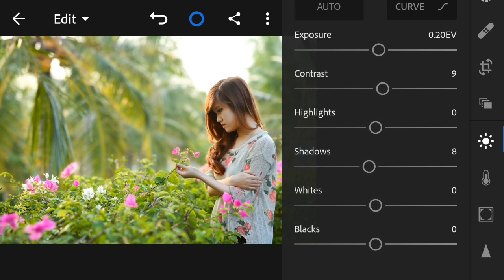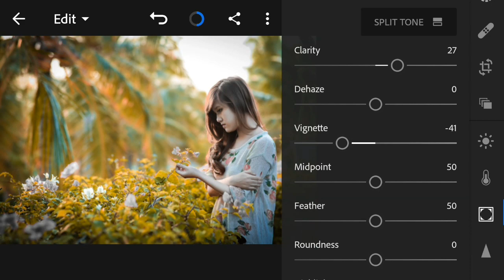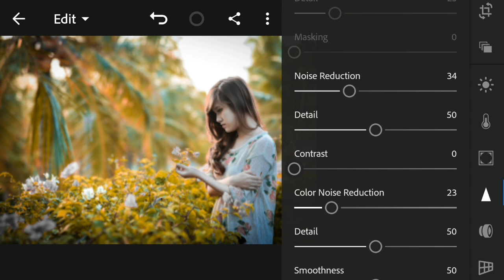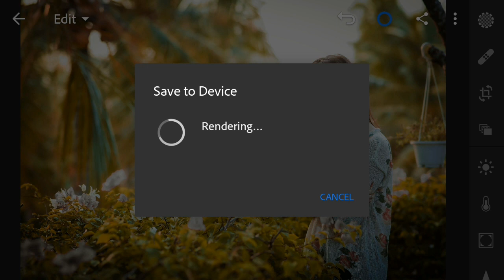Lightroom Yellow Moody Photo Editing Tutorial | LR Photo Editing | EDIT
Hi

hello dosto aaj mai aap logo ko cb editing kas kart hai vo batane vala hu so friends video ko end tak zarur dekha or like kar

Main is video mein pic editing lightroom (lr) editing aap use karunga Jiska link aapko main niche de raha hun

1. Lightroom :-

2. Pic art :-

3. Snapseed :-

4. Background Eraser application:-

MODEL PIC LINK:-

⚡Notice :-

The voice in this video is from the owner of the channel

This video background in uses non-copyrighted music

 Lightroom Tutoral,
 Lr Editing,

♨Best selfie application :-

1. Beauty Plus :-

2. B612 :-

3. Retrica :-

4. Sweet selfie :-

 ♨Best video editing application :-

1. Kine master :-

2. Powerdirector :-

3. Quik :-

4. In shot :-

1. Lightroom Yellow Moody Photo Editing :-

2. Red Tuone Effect In Lr Editing :-

3.  Light room colour editing

4.  PINK TONE PRESETS - Lightroom Mobile Editing     Tutorial | Pink Color Correction Tutorial in Lightroom

5.  Lightroom Yellow Moody Photo Editing Tutorial | LR Photo Editing